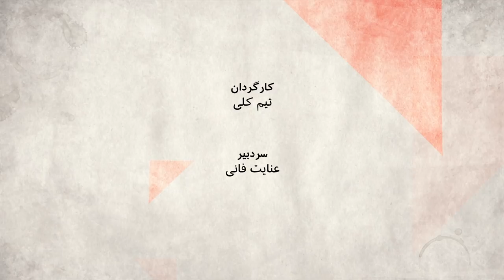بحث درباره چندهمسری در ایران ـ صفحه دو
چند همسری، یا چند زوجه ای، نیاز امروز جامعه ایران است؟ اگر نیست، چرا روزهاست که بسیاری از مسئولان و سیاستمداران درباره آن صحبت می کنند؟

مهمانان:
مهرانگیز کار، حقوقدان، نویسنده و فعال حقوق زنان
صدیقه وسمقی، استاد دانشگاه در فقه و حقوق اسلامی
مهدی خزعلی، نویسنده و دبیرکل جبهه آزادی